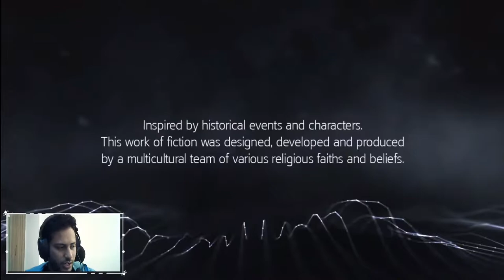Assassins Creed Rogue